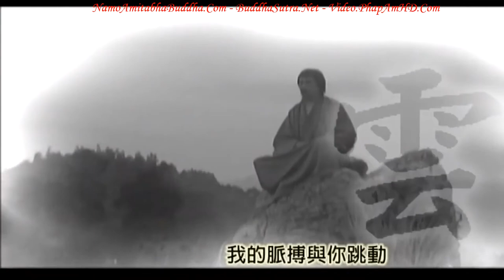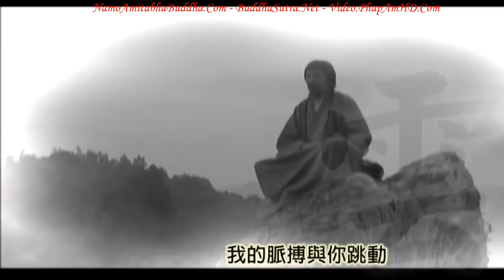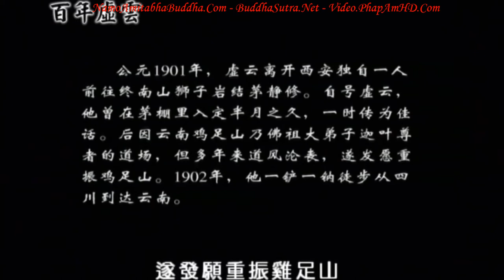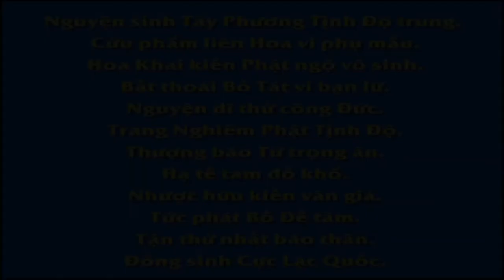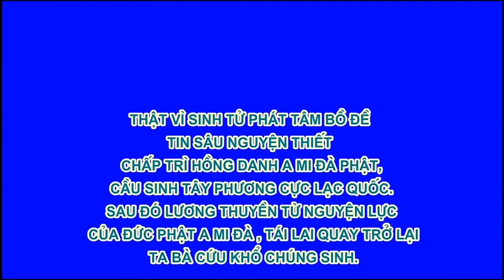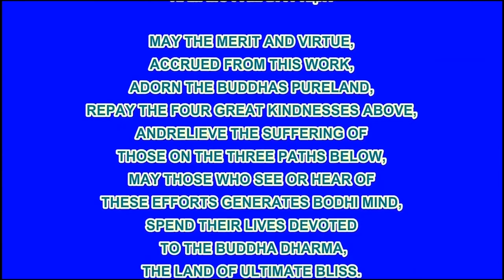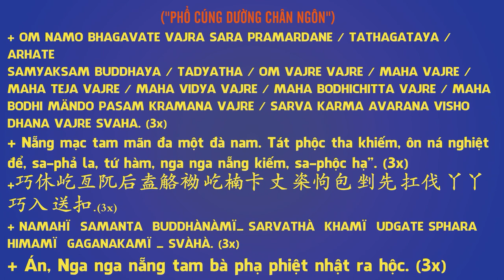Trăm Năm Hư Vân Lão Hòa Thượng, Tập 10, Phim Phật Giáo, Pháp Âm HD